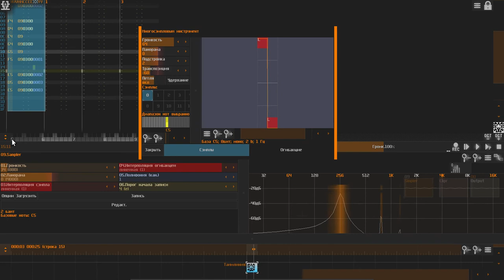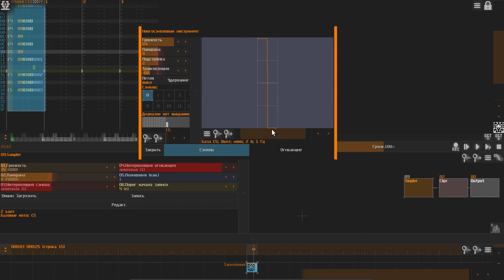SunVox: How to make Simpler (quickie, tiny 2 b., wavetable oscillator)